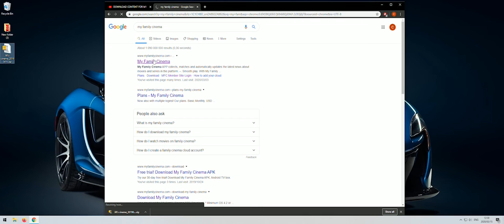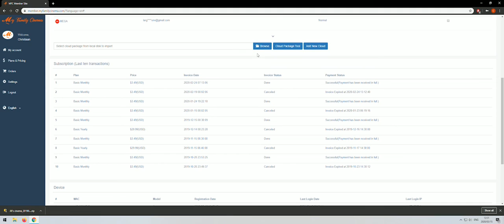MY FAMILY CINEMA : LINK CLOUD FILES TO YOUR ACCOUNT 2024 (updated)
LINK TO CLOUD FILES LIKE